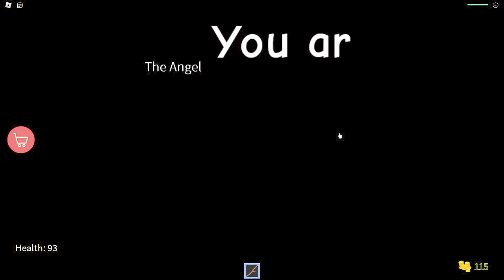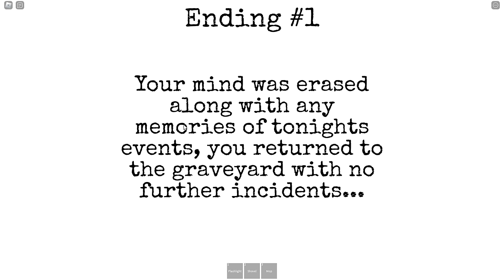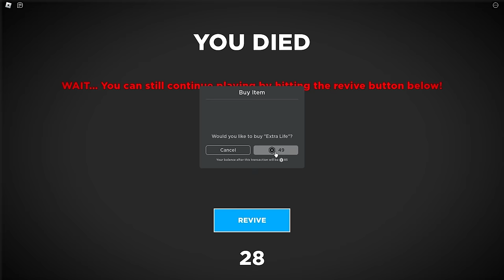ROBLOX GEF 💀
Today Omz and Luke Are Playing AGAINST THE GEF Giant Evil Faces in Roblox!